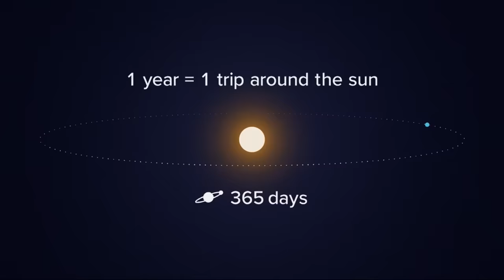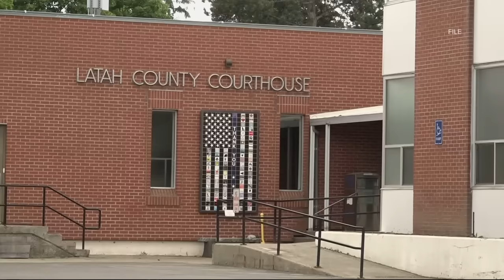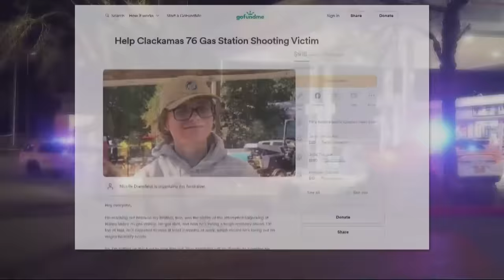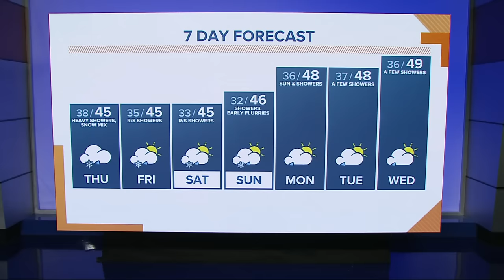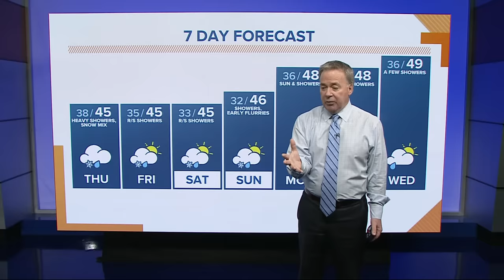KGW Top Stories: Sunrise, Thursday, February 29, 2024